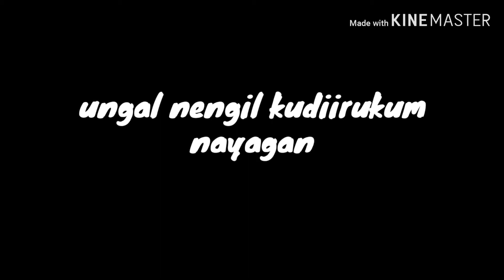Official trailer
My dear tamilan